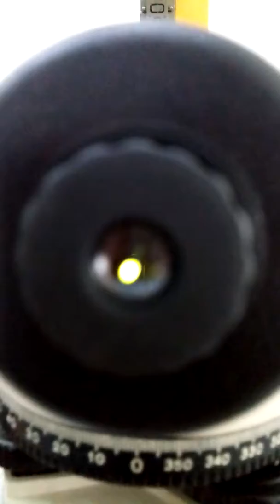Jual Alat Survey Waterpass Automatic Level Minds AT 32 085391282644 Tatang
Jual Alat Survey
Jual Waterpass Automatic Level
Minds AT 32
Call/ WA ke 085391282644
Tatang